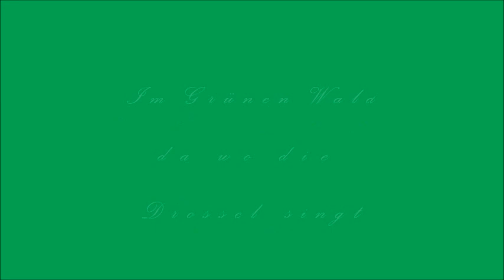Im grünen Wald , da wo die Drossel singt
Freddy Quinn